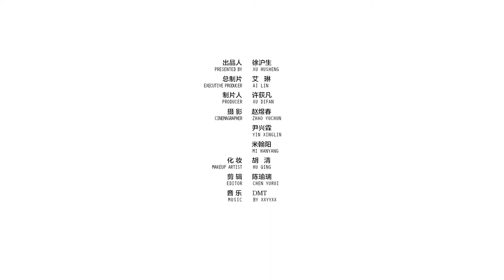私人定制:堀北真希魅眼妝